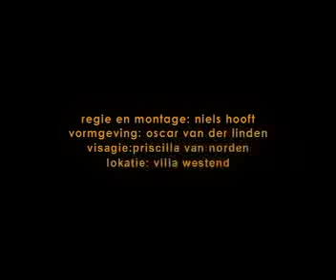Bliss Music Showreel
Credits:

Vocals: Rachel Spier
Piano: Frans Heemskerk
Regie en Montage: Niels Hooft
Producer: Alexander Nijmolen

locatie: Villa Westend